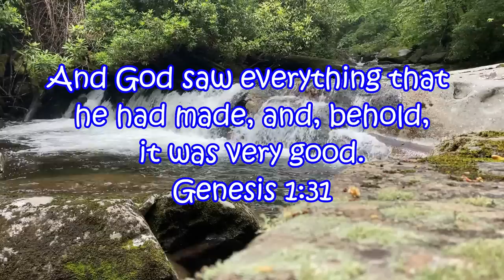Topwater Creek Fishing plus Behind the Scenes...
This is a different kind of video than the normal ones. I have some topwater bass fishing from creeks and lakes plus some footage I have been holding for a while. Get to take a look behind the scenes of editing YouTube videos. This week is my 4-year anniversary of being a fulltime youtuber.

Amazon USA：
The armadillo series is a great performing shoe for fishing and outdoor activities, and the armadillo 2 has been improved for better performance.

Amazon Links
4.25 hellgrammite
3'' Nikko hellgrammite